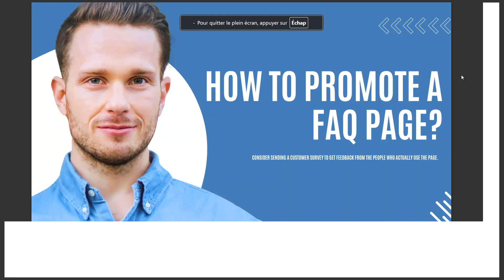HOW TO PROMOTE A FAQ PAGE